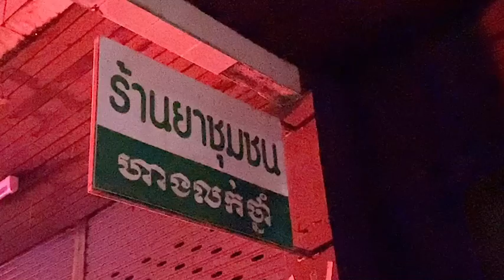10 กันยายน ค.ศ. 2023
ตราด หนุ่มแรงงานกัมพูชาจอดรถทิ้งไว้ รถไหลตกคลอง กลัวความผิดเผ่นหนี

อ.คลองใหญ่ จ.ตราด หนุ่มแรงงานกัมพูชา รับจ้างขับรถห้องเย็นของโรงงานโรงงานแห่งหนึ่งในอำเภอคลองใหญ่จอดรถยนต์ทิ้งไว้ก่อนรถไหลตกคลองกลางดึกของเมื่อคืนที่ผ่านมา เจ้าหน้าที่กู้ภัยสว่างฯเขตคลองใหญ่ได้รับแจ้งเกิดเหตุรถกระบะไหลตกลงไปในคลอง ที่บริเวณหมู่ 2 ต.คลองใหญ่ อ.คลองใหญ่ จ.ตราด ตรงหัวสะพาน หน้าร้านขายยา  จึงนำกำลังพร้อมด้วยอุปกรณ์ตรวจสอบที่เกิดเหตุ

เมื่อไปถึงที่เกิดเหตุ พบรถยนต์กระบะหัวทิ่มลงไปในคลอง ในสายนํ้าไหลเชี่ยว จึงรีบเข้าไปตรวจสอบพบ รถยนต์กระบะยี่ห้อ อีซูซุ ดีแมกซ์ สีบรอนซ์เงิน หมายเลข ทะเบียน 4841 ตราด ในสภาพหัวทิ่มตกลงไปในคลอง โดยจมไปครึ่งคัน จากนั้นทางเจ้าหน้าที่กู้ภัยฯได้ช่วยกันนําเชือกมามัดติดกับเสาไฟฟ้าเพื่อมัดโยงเอาไว้ไม่ให้ตัวรถไหลลงไปอีกเนื่องจากในคลองมีกระแสน้ำเชี่ยวกราด  ทราบชื่อคนขับคือ นายรัตนะ อายุ 41 ปี เป็นแรงงานชาวกัมพูชาทำงานอยู่ในโรงงานห้องเย็นในพื้นที่ อ.คลองใหญ่ เป็นคนขับรถมาจอดไว้ แล้วออกไปปลายสะพานหาเพื่อนและทราบข่าวว่ารถตนเองที่ขับมาจอดไว้ที่หัวสะพานได้เกิดเหตุรถไหลตกลงไปในคลองเลยตกใจรีบหายตัวไปเลย ผู้สื่อข่าวได้สอบถามเพื่อนที่ทํางานด้วยกันเล่าให้ฟังว่า นายรัตนะได้ขับรถมาจอดที่หัวสะพานในช่วงนั้นได้มีฝนตกหนักลมแรง ก่อนที่รถจะไหลตกลงไปในคลอง โดยเพื่อนบอกว่านายรัตนะได้ดึงเบคมือไว้แต่ไม่ได้ใส่เกียร์ไว้ หลังจากที่รถไหลตกคลองนายรัตนะเลยกลัวทําผิดจึงไม่กล้ามาที่รถและได้หายตัวไปเลย จนป่านนี้ยังไม่มาดูรถยนต์ที่ตนขับมาจอดไว้/ภาพ/ข่าว วิเชียร ม่วงสี ผู้สื่อข่าวภูมิภาค จ.ตราด